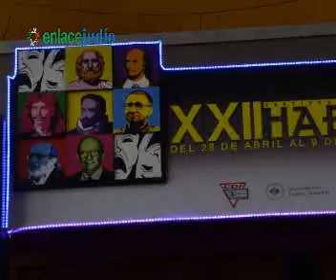Enlace Judío - Tradición y Futuro Habima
Reportaje: Enrique Rivera

Edición: Enrique Rivera

2 de mayo de 2013